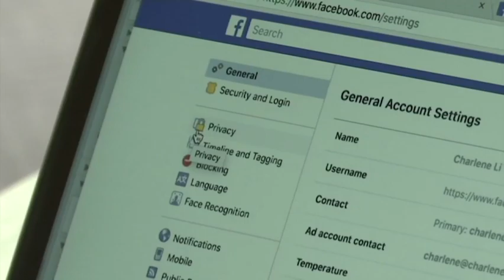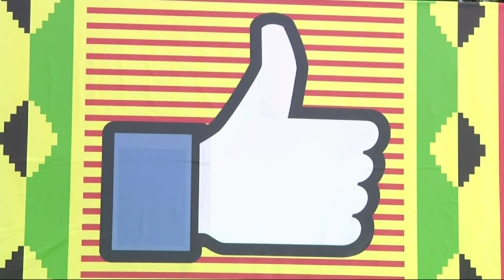Facebook faces privacy hurdles in cryptocurrency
Facebook unveiled an ambitious plan Tuesday to create a new digital currency. One technology expert believes they must first 'convince people to trust' them with their personal information in order for it to succeed. (June 18)